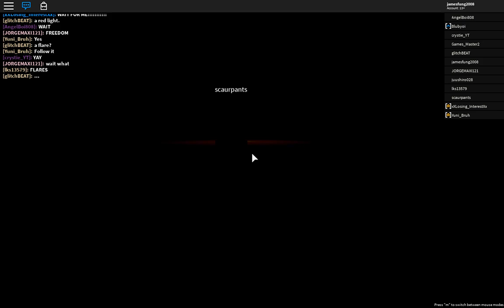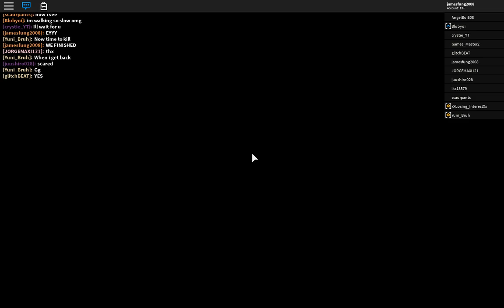ROBLOX InSOnI [V3] Escape Completed